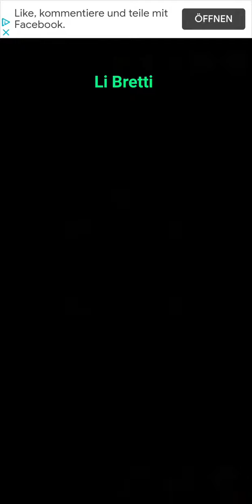Cell Expansion Wars 3581 ⭐⭐⭐ Walkthrough Krieg der Zellen 3581